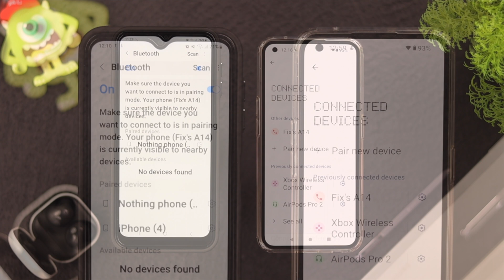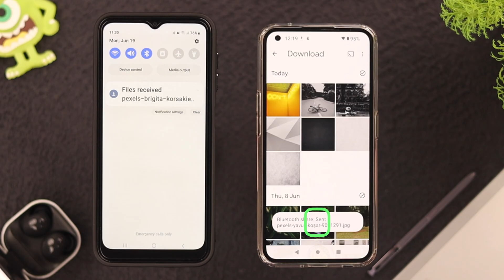How to Transfer Photos Via Bluetooth on Android to Samsung Galaxy A14 5G!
Looking for a way to share some photos from an Android Phone to your brand New Galaxy A series Phone? Let’s explore these 2 easy-to-follow steps to connect and transfer photos via Bluetooth from an Android Phone to Samsung Galaxy A14 5G, A54 5G, A34 5G, A21s, A31, A41, A51, A71, or any other Galaxy A series Phones effortlessly.

0:00 Transfer Photos Via Bluetooth on Android to Samsung Galaxy A14
0:20 Step 1: Pair Android Phones via Bluetooth
0:58 Step 2: Transfer Photos via Bluetooth